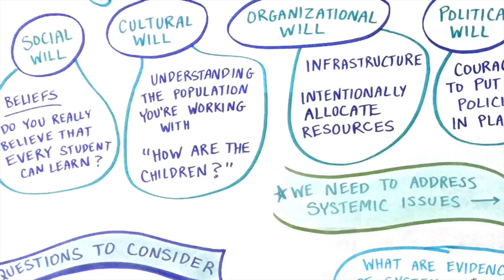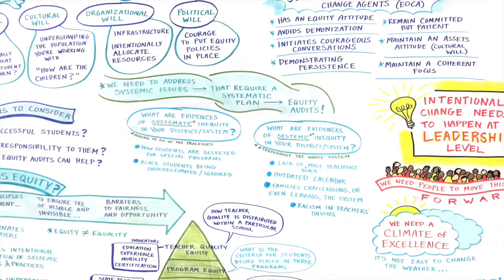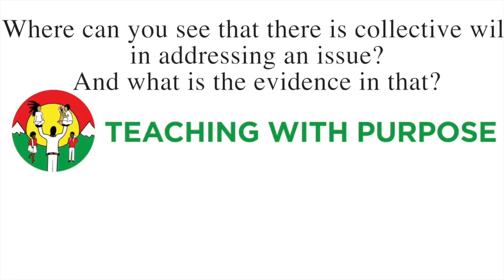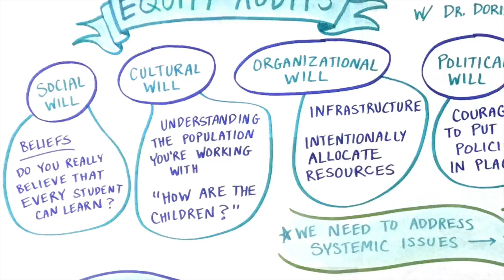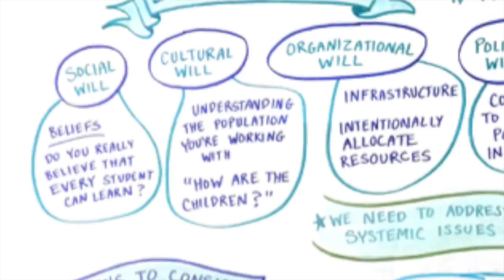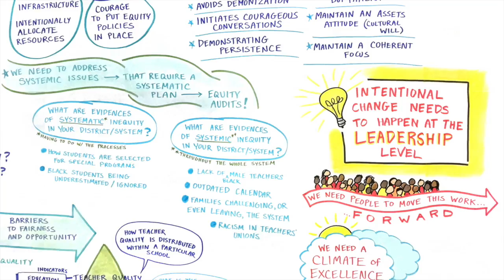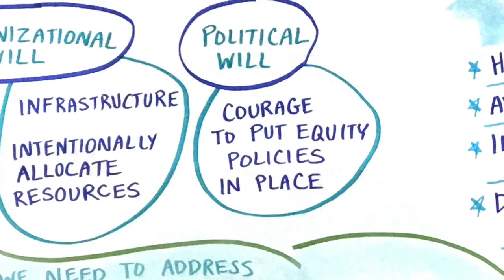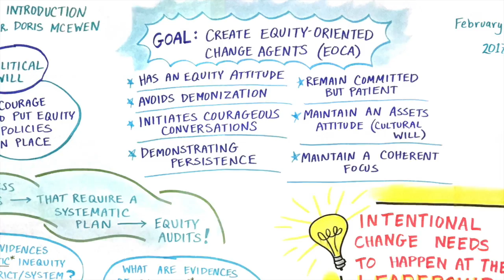TWP Podcast: Cracking the Code Series; Episode 2- Political Will to Activate Equity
The TWP PODCAST is designed to create a conversation and to interact with our national experts—scholars who are nationally and internationally renowned regarding the field.